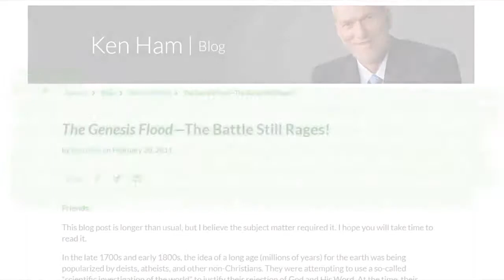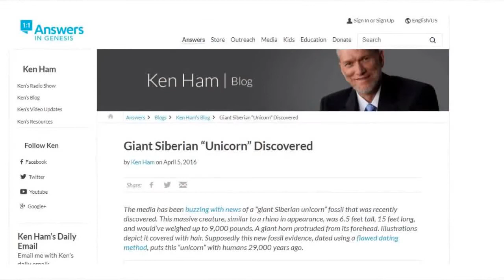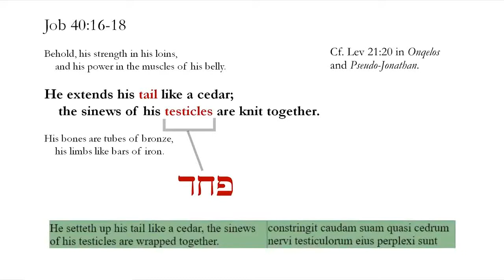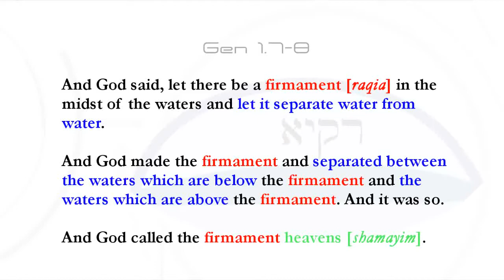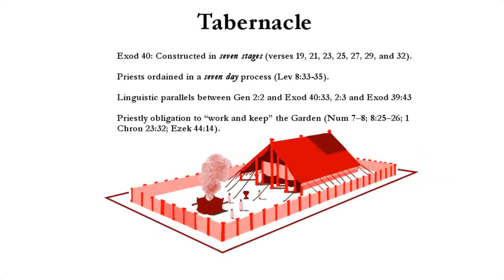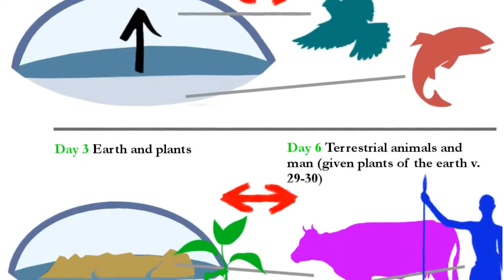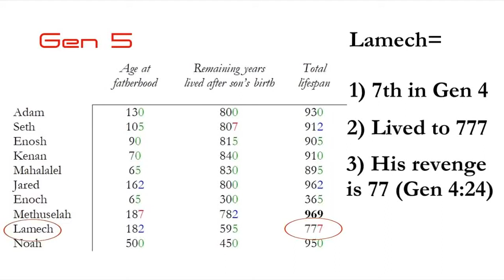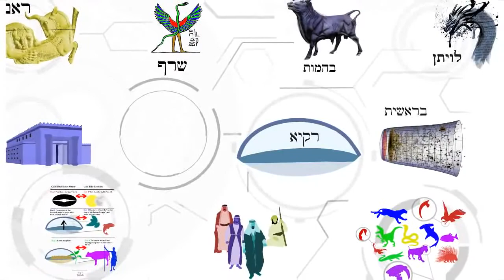10 Ways Young-Earth Creationists Misinterpret the Bible [Pixels and Papyrus]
Mirroring Ben Stanhope's vid dispelling bad biblical interpretation.  Turns out young-earth creationists are as bad at it as as Anti-theists.